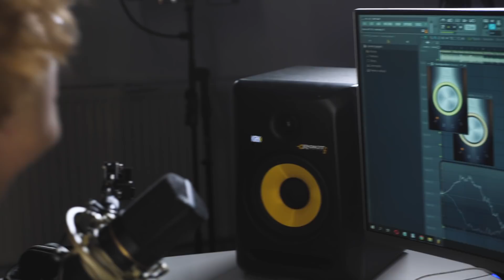WYDAŁEM 20 000 zł 🤑 na NIEZNISZCZALNE STUDIO 🛠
Zyskaj -5% na zakup biurka z kodem „UNBOXALL”

(Creative Commons)